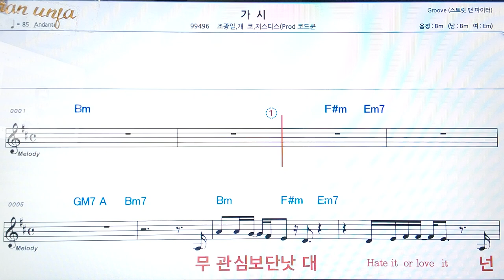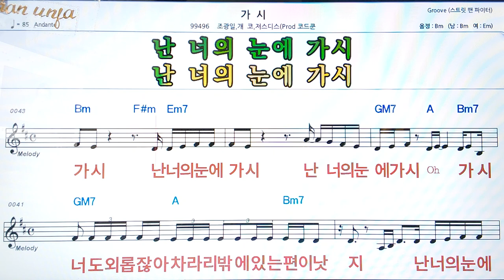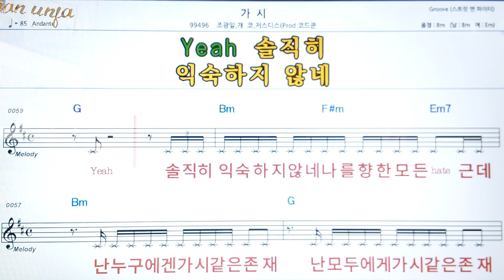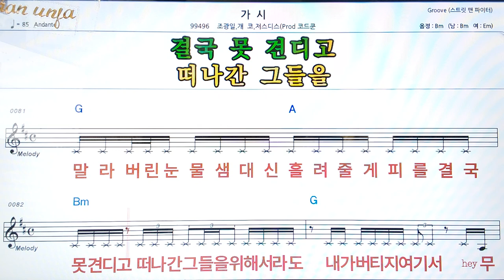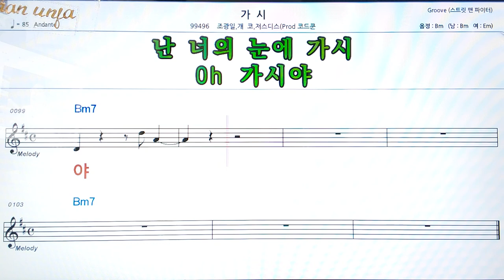가시/조광일*개코👍악보, 코드,가사,Karaoke*가라오케 반주